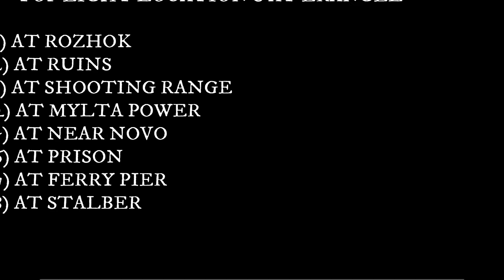HOW TO FIND GOLDEN COMPASS IN ERANGEL MAP(TOP 8 NEW LOCATION) | CAPTAIN MORTAL GAMING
In this video i'm telling about ERANGEL map's top eight location. where compass are easily found, and those compass help us to get vector skin for always.

In this video i show how to get vector skin.This is my first PUBG trick video.

I hope everybody like our video and enjoy it.